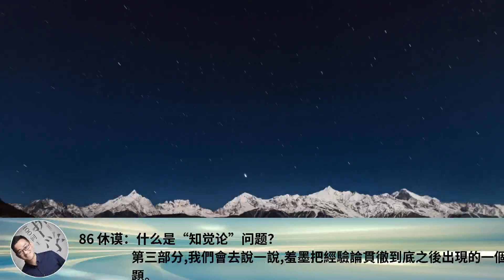86 休謨：什麼是“知覺論”問題？